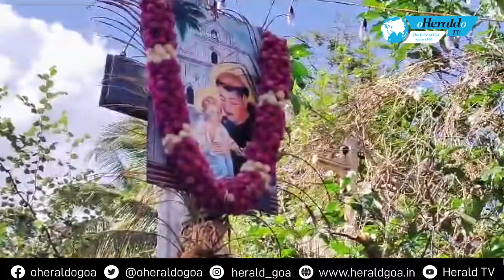Herald TV Konkani Khobro 12 June 2023